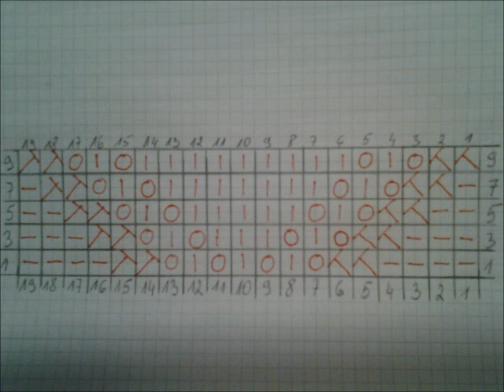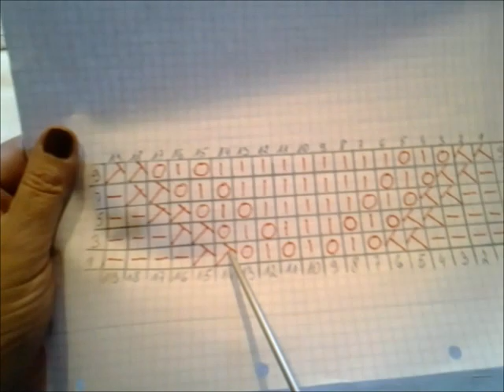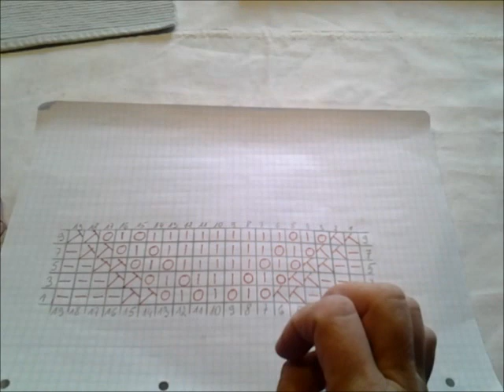Ajourmuster 070*Stricken lernen* Muster für Pullover Strickjacke Mütze*Tutorial Handarbeit